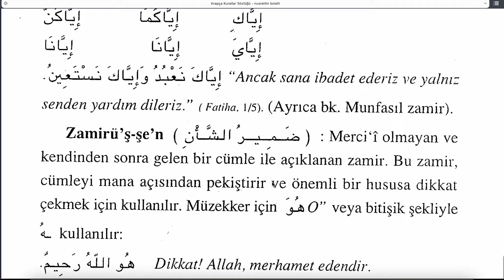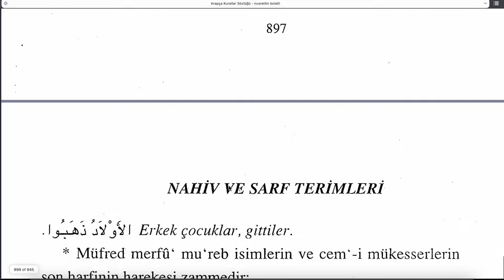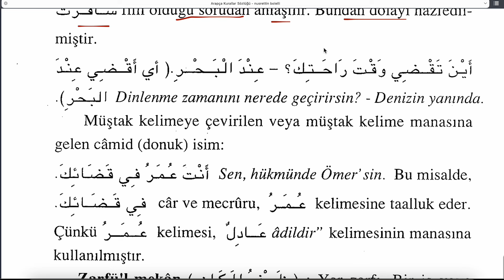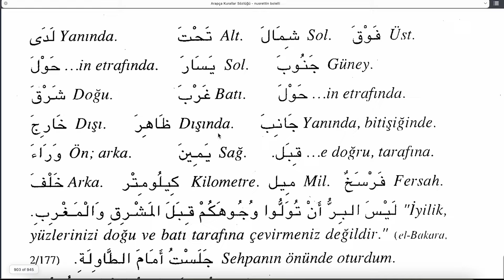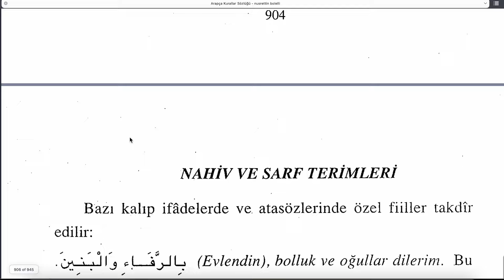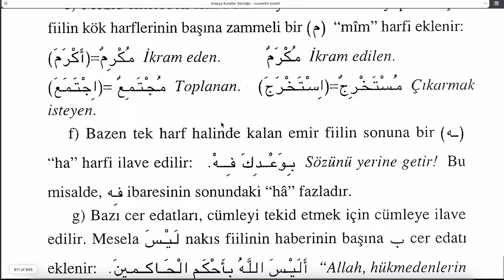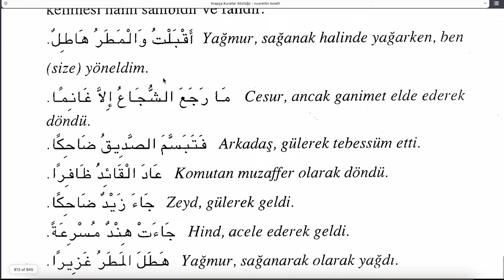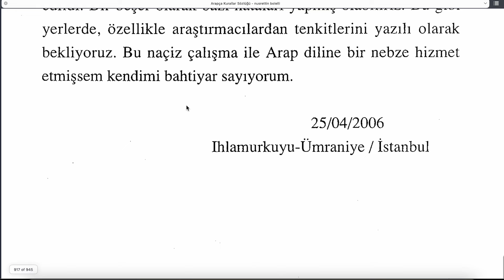ARAPÇA KURALLAR SÖZLÜĞÜ 112 (son)